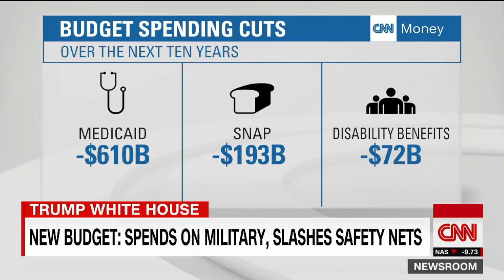Trump's budget: Spends on defense, slashes safety nets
President Trump's first full budget proposal would greatly reallocate where many federal funds go. CNNMoney's Christine Romans reports.